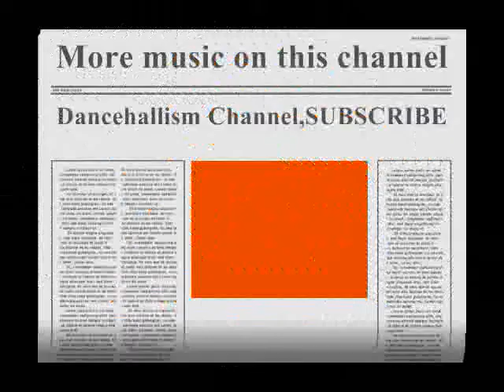Busy Signal-Gully Code (Eclipse Riddim)HQ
SICK HOT HOT MUST Listen. NOTE. NO COPYRIGHT INFRINGEMENT INTENDED.ALL COPYRIGHT, CONTENT AND RIGHTS ARE ALL OWNED BY BUSY SIGNAL AND ANYONE ELSE WHO WAS ASSOCIATED WITH THE MAKING OF THIS SONG!!!I DO NOT OWN ANY RIGHT.